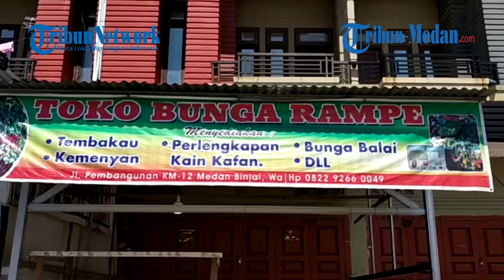WANITA PENJUAL BUNGA Tewas dalam Kondisi Terbenam di Bak Mandi, Tetangga Ungkap Bukti Mencurigakan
TRIBUN-MEDAN.COM, MEDAN - Dugaan pembunuhan yang dilakukan suami terhadap istrinya terjadi Kecamatan Sunggal, di Toko bunga Rampe, Desa Mulyo Rejo, Jalan Pembangunan Medan-Binjai, Km 12, Kecamatan Sunggal, Kabupaten Deli Serdang.

Kejadian tersebut terungkap pada Sabtu (27/3/2021) Pukul 22.00 WIB.

Pantauan Tribun Medan di lokasi kejadian, Minggu (28/3/2021) pita kuning bertulis "dilarang melintasi garis polisi masih terpasang di Depan Rumah Toko tersebut.

Berdasarkan informasi diperoleh Tribun Medan dari Umi Zunaidin (24) tetangga korban, Syaiful meninggalkan rumah Pukul 06.26 WIB sebelum matahari terbit.

Syaiful suaminya meninggalkan keluar dari pintu ruko arah depan menggunakan sepeda motor.

Dari hasil rekaman CCTV, hari masih tampak pagi. Hal itu dibuktikan dari banyaknya pengendara yang masih menghidupkan lampu saat melintas.

Umi Zainuddin mengatakan, korban biasanya sudah membuka tokonya lebih cepat sejak pagi hari.

Berbeda dengan hari sebelumnya, Sabtu (27/3/2021) toko bunga yang diusahinya tak kunjung terbuka hingga petang hari.

Jamiah (48), kakak korban yang sebelumnya pagi-pagi telah tiba.

Karena mengira korban belum bangun Jamiah kembali ke rumahnya di sekitar kelurahan tersebut.

Lalu jamiah menghubungi korban, namun korban tidak mengangkat teleponnya.

Jamiayah yang merasa curiga itu pun datang dan memastikan keadaan adiknya pada petang hari.

Setelah menggandakan kunci oleh jasa tukang kunci setempat, Jamiah dan tetangga korban pun mencoba membobol rumah korban.

Kemudian sekitar pukul 20.00 WIB mereka berhasil masuk ke ruko, dan betapa terkejut melihat Jamila telah tak bernyawa di kamar mandi lantai bawah ruko tersebut.

"Jam 8 tadi malam kami dobrak pintunya, kamiihat Jamilah dah mati di kamar mandi. Kami enggak berani ngangkat sebelum polisi datang. Mungkin kalau pagi-pagi didobrak enggak tau juga, apakah entah masih hidup dan sempat ditolong,"ujar Umi.

Jenazah Jamila pun diangkat polisi Sabtu sekitar Pukul 23.00 WIB.

Diduga, Jamilah dibunuh Syaiful suaminya sendiri.

"Soalnya Syaiful, pagi-pagi masih berada di rumah,"ujar Umi.